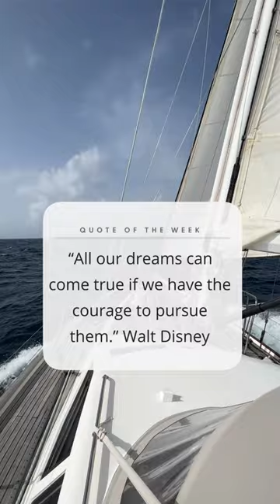Live the Sailing Dream